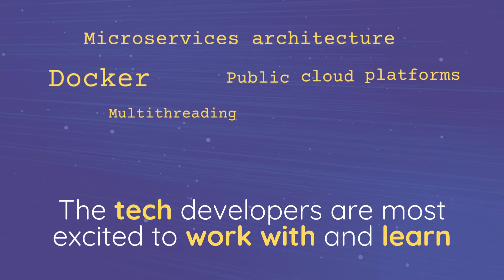Java 2022 Market Hiring Trends & Average Salaries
The Java job market continues to grow thanks to the long-standing popularity of the language, as seen in our 2022 Talent & Salary Report. See how many Java professionals are in the industry, where they work, their median tenure, and who's making big strides in hiring in our round-up video.

We also explore typical job benefits Java Developers receive and the tech they are most excited to work with and more, from insight gathered from our everyday work in the market and data insight sources we've heavily invested in.

Are you looking to hire Java Developers, but finding the market highly competitive for talent? We can help!